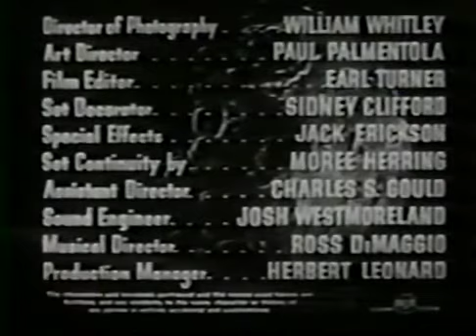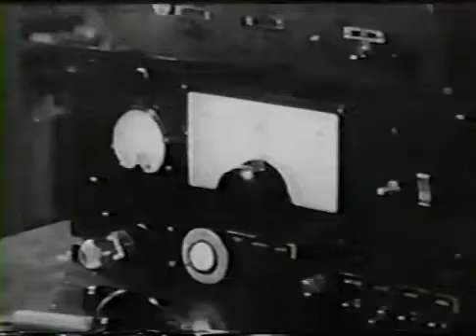The Lost Planet-Chapter 14 In the Grip of the De Thermo Ray